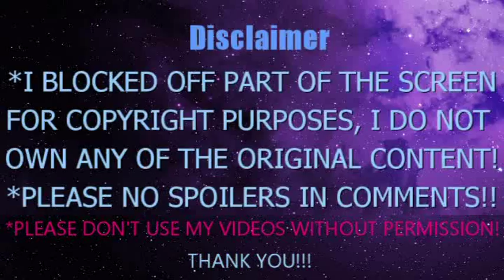Attack on Titan S3x20 ep 57 FULL BLIND reaction: Grisha's Backstory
Attack on Titan season 3 episode 20 (57): That Day
*Please don't spoil it for me and other anime-only-watchers in the comments! Thanks!!
-Copyrights of Attack on Titan/進撃の巨人 goes to Wit Studio, Production I.G, and Hajime Isayama.